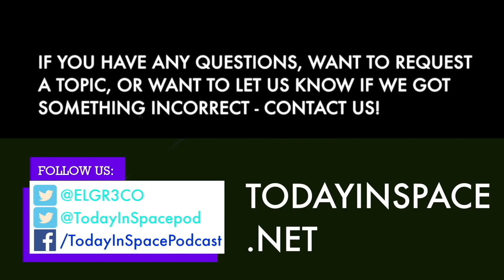SpaceX Hypothesis, Chandrayaan2, RocketLab, and Starman completes first lap of the Sun | TIS 161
On this week's episode, we have a few Orbital News segments to go through to catch you up on what's going on this week in space:

Starman and Elon Musk's Cherry Red Tesla Roadster complete 1st solar orbit

RESEARCH PAPER (PDF): MECHANICAL, POWER, AND THERMAL SUBSYSTEM DESIGN FOR A CUBESAT MISSION

We close out this week's episode with my thoughts on why SpaceX has such loyal fans. It has something to do with my sneakers...more on that at the end of the episode.

Hope you have a great week - don't forget to reach out if you have any questions or want a topic covered on the podcast!

This week's recommendation: Chasing the Moon by Alan Andres and Robert Stone

Follow us @todayinspacepod on Instagram and Twitter for more space and science

Follow us @ag3dprinting on Instagram and Twitter to learn about 3D printing!

todayinspace.net